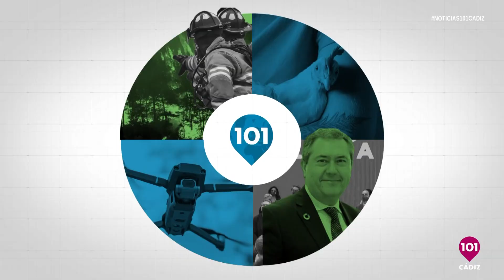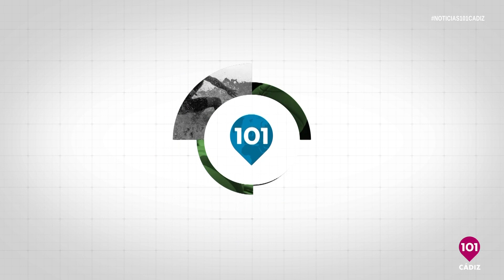Noticias Cádiz 5 de diciembre | Toda la información de la provincia de Cádiz